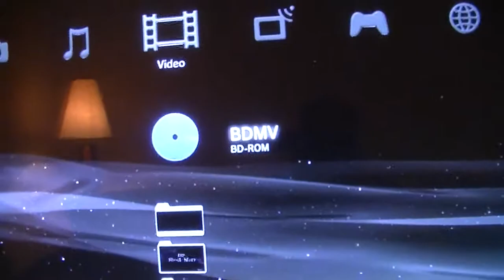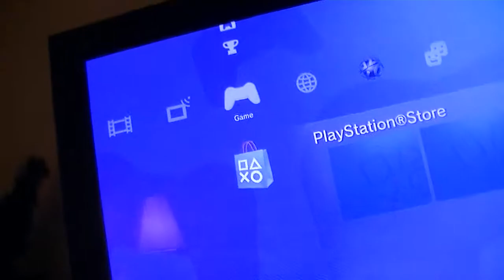PS3 Acting Up!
Yeah, I am fucking pissed.